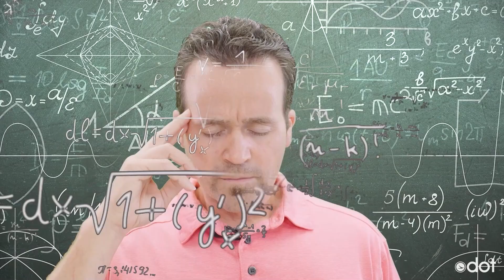The Loop 03.29.24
EPISODE 436: Students take on the Vertiport Challenge, DriveOhio exhibits new drone technology, and a friend says farewell.